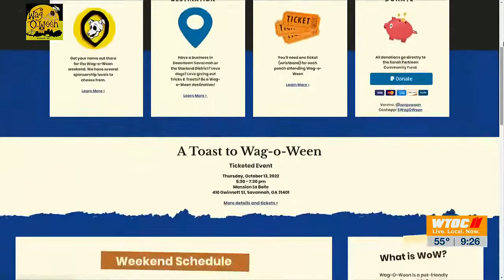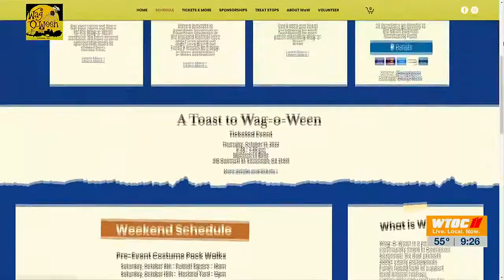Wag O Ween Fashion Show